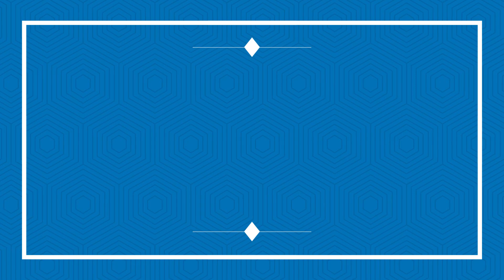Spirit Guide Light Is Needed To LIFT Us Up - CLIP From Recent LiveStream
Spirit Guides love to support humanity. A short introduction to a monthly Webcast Spirit Guide healing event.

MAILING LIST
For live events, free SOUL TRAINING, and more...

ABOUT ALICIA POWER
International Intuitive, Master Energy Healer and Knowledge Keeper Alicia Power has over ONE MILLION YouTube views, and 51,000 Twitter followers. Her popularity is due to her instant transmissions as a Spirit Communicator, of high truths and training DIRECTLY from CEO levels of Spirit.

Alicia's 40 years as a spiritual adviser give her deep knowledge on the stages of soul awakening and ACCELERATED SPIRITUAL GROWTH.

Listen now to a free Tele-Seminar where you meet your own SPIRIT GUIDE